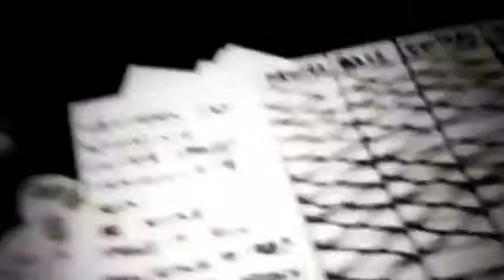CYLEW NEW ALBUM (Teaser)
music/